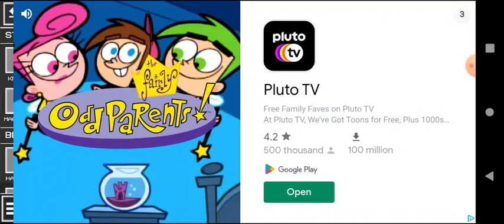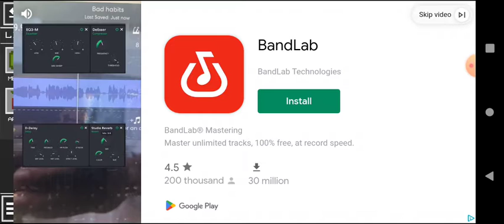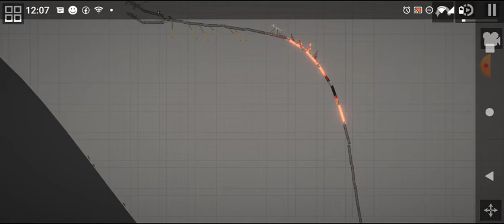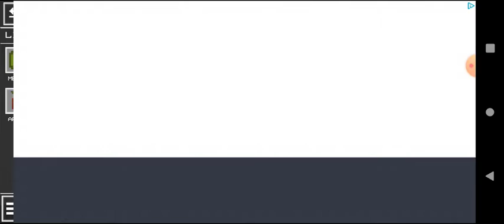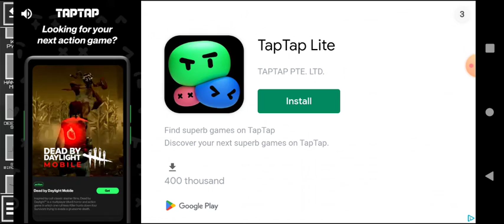shin king python